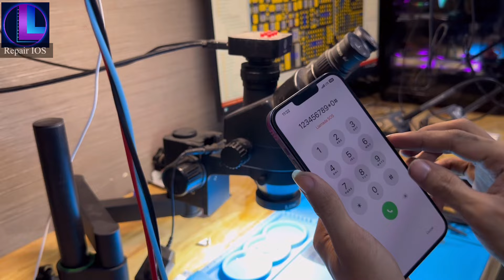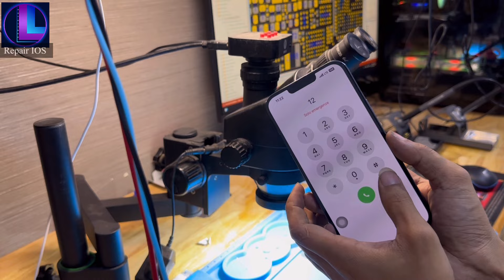iphone 13 Pro Max អេក្រង់ ចេញ ពណ៌ បៃតង &ពណ៌ ស​ ឆ្នាំ​ 2025​ LCD White and green​ 😢😰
ទីតាំង​ភ្នំពេញ​ផ្សារ​ឃ្លាំង​រំសេវ